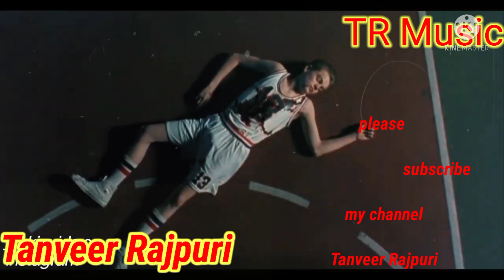Rajpuri Cover Song Badkaar paano Khod rah drakho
Song:Badkaar paano Khod rah drakho
"Oh my sinful self that has hedonistic cravings. You did not remember anything"
Singer: @Tanveer Rajpuri

Video Editor: @Tanveer Rajpuri

Poiet : Sochi Kral

Badkaar paano - Lyrics

Badkaar paano. Lyrics Originally sung by Naseem Ul Haque. Lyrics by Sochi Kraal Saeb. Badkaar paano Khod rah drakho. Cze na yaar roodei kenh.